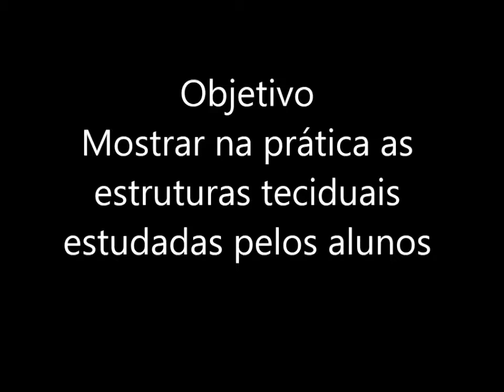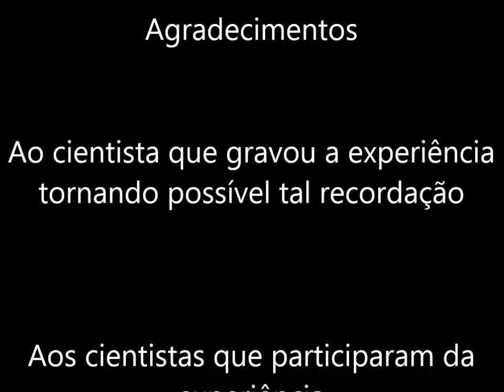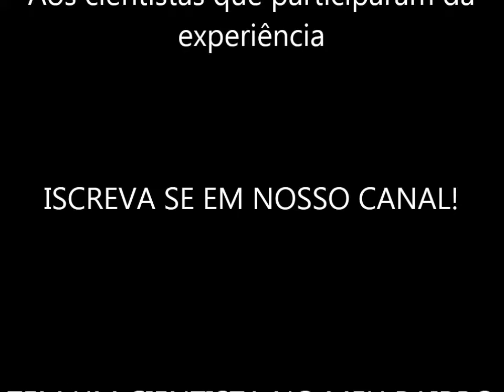Tecido Epitelial II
Experiência realizada no colégio Municipal Ulysses Guimarães